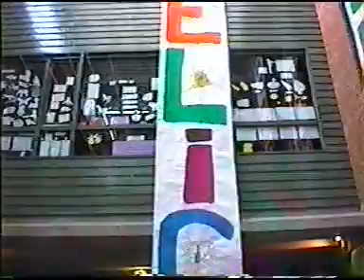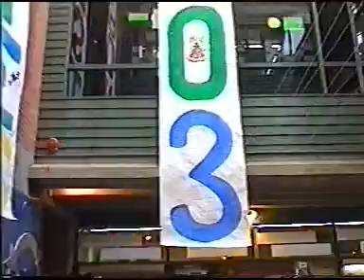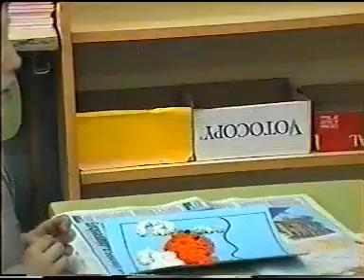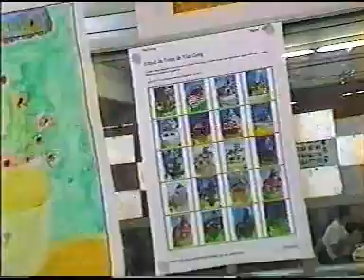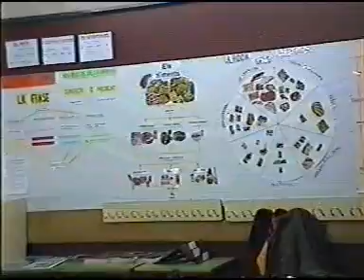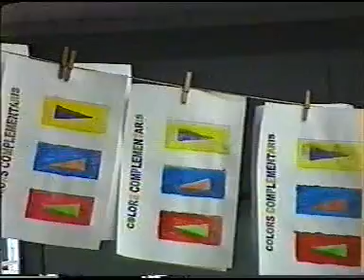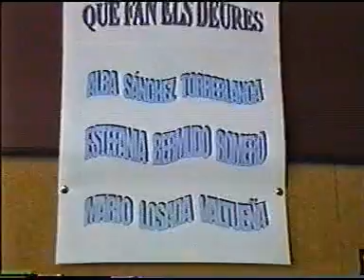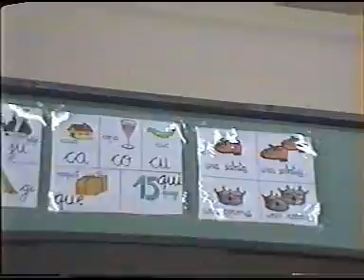Curs 2002 - 2003